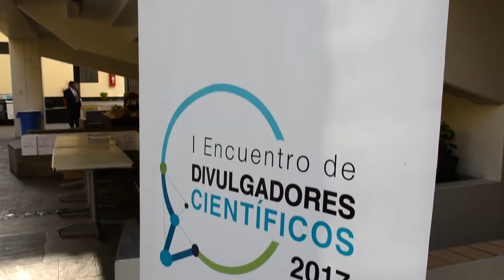CONCYTEC 2017: Promoviendo más Ciencia y Tecnología